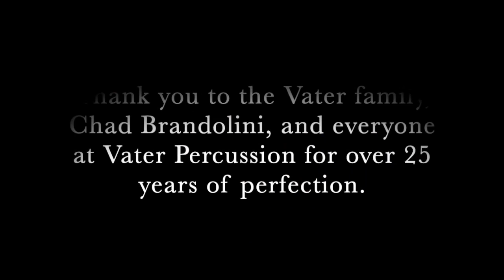Bobby Rondinelli 25+ years with Vater Drumsticks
Rock veteran Bobby Rondinelli has been a Vater artist for over 25 years. Bobby’s recorded and toured with legendary rock bands, including Ritchie Blackmore’s Rainbow, Black Sabbath, Blue Oyster Cult, and Leslie West, along with a long list of others. Bobby currently records and tours with German heavy metal rock guitarist Axel Rudi Pell.

Bobby’s stick of choice is Vater’s 1A wood tip.

“The 1A is a powerful and versatile stick that holds up great — the quality and consistency of Vater sticks is unmatched, same stick every time.” - Bobby Rondinelli

Bobby is also a well-known and respected author and teacher. Along with Michael Lauren, Bobby co-authored  the highly popular, “The Encyclopedia of Double Bass Drumming,” one of Modern Drummer’s Top 25 books of all time. And when he’s not on the road, Bobby maintains an active teaching and recording schedule.